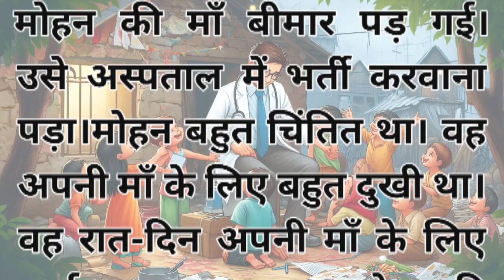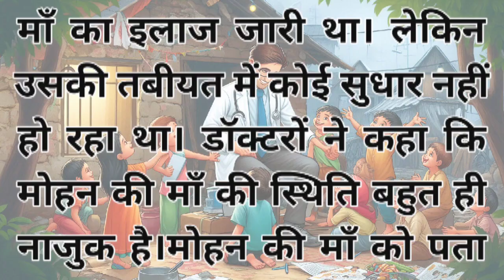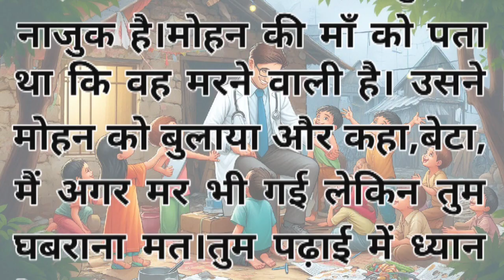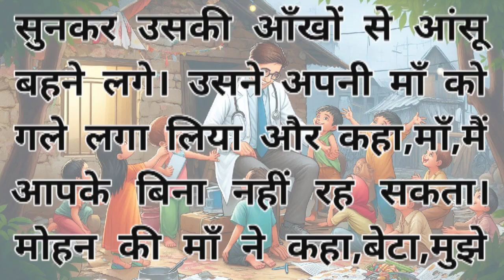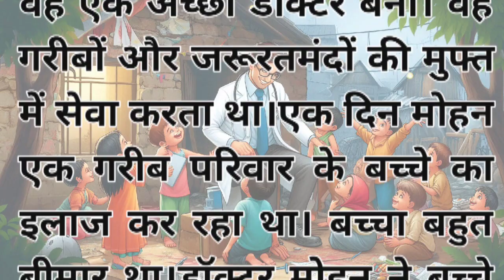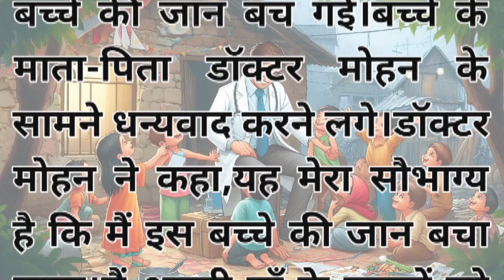मां का प्यार, @Suru_tv